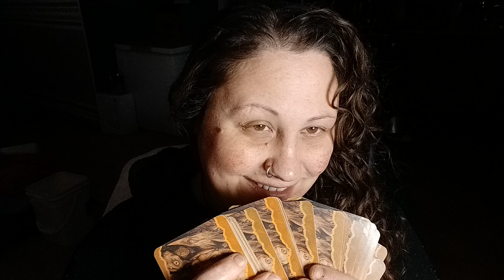Physical Self Mastery Video 31:"The Faeries" 1 Card Oracle Pull